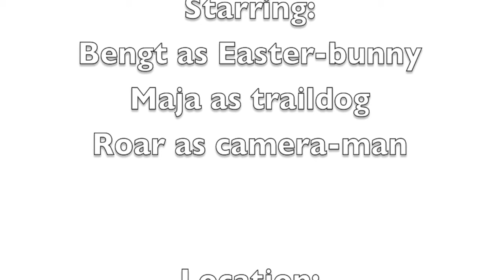Maundy Thursday trail-ride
Trail riding in the woods between Vinterbro and Svartskog in Norway.